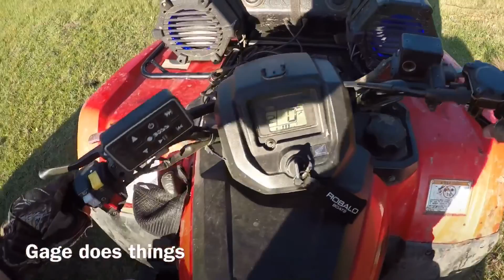My First Quad Vlog